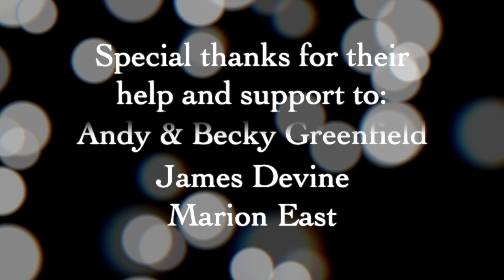Jon Hicks - Jackboot Democrats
Jon performs a fragment of Leon Rosselson's 'Jackboot Democrats' at the Bath Folk Festival.